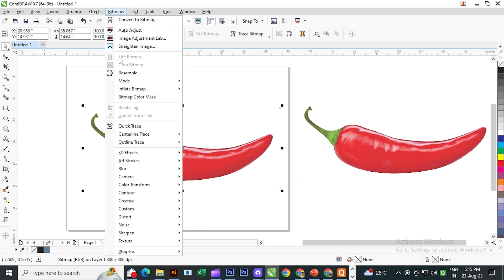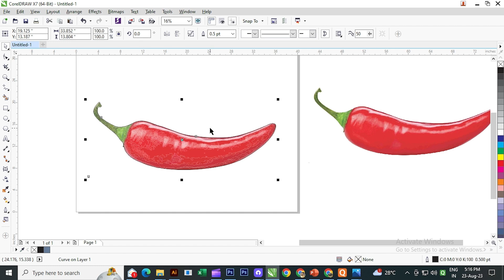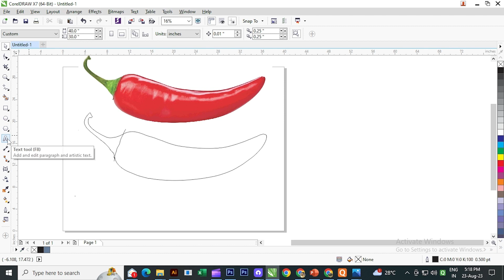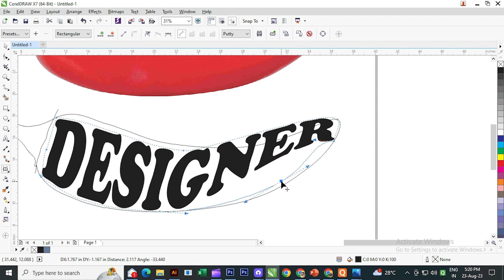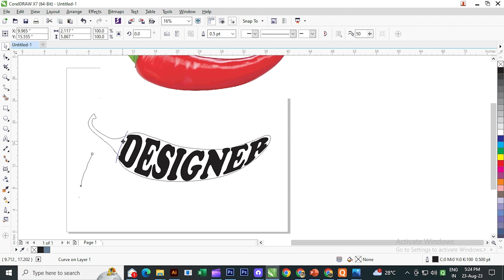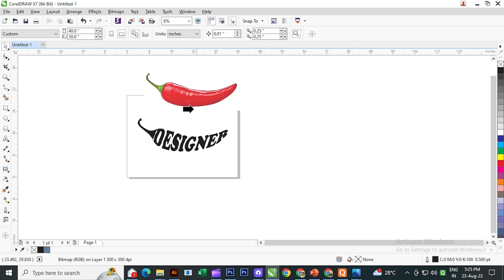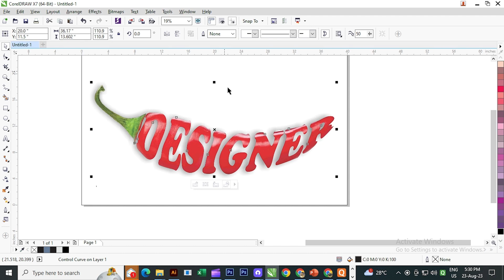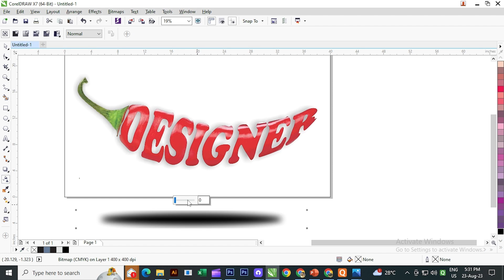Professional 3D Typography in CorelDraw Typography illustration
In today's tutorial, In this video, I’m going to show you how to create this Professional 3D Typography in CorelDraw Typography illustration. These are very easy and simple steps, just like the previous videos where everything is easy to follow even for a beginner.

Keep Supporting me so I Can Continue to provide you free content each day!! 😊🥰